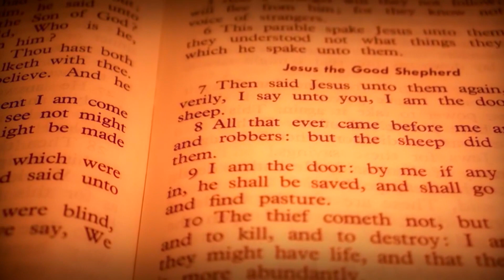NEW CHRISTIAN SONG II NINTE VAZHIKAL II നിന്റെ വഴികൾ ll MANJU PEEDIACKEL ll JIMMY CHACKOLAMANNIL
Album. Njanum Enneshuvum
Lyrics & Music. Rev.Manju Peediakal
Singer. Jimmy Chackolamannil
Orchestration. Reji Emmanuel
Video &Edit.Biju Retnam

Hello, I'm Jimmy Chackolamannil
A Music Director, Making Christian  Devotional Songs and  Festival Songs

Jimmy Chackola Official

* ANTI-PIRACY WARNING *
This content is Copyrighted To Jimmy Chackola Official Music Production. Legal action will be taken against those who Violate the Copyright !